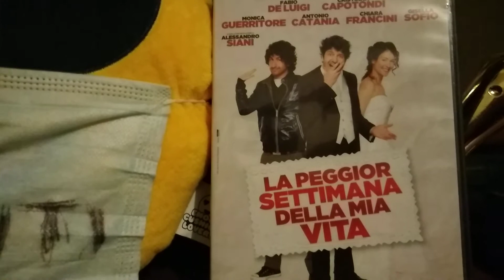LA PEGGIOR SETTIMANA DELLA MIA VITA recensione veloce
voto 2.
poi ci chiediamo perché nessuno va al cinema in Italia...
le commedie francesi sono originali.. particolari.. in Italia... Non ci sono parole..

 acquisto

amazon prime

amazon music